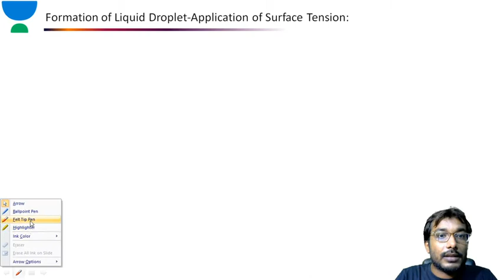Fluid Mechanics: Formation of Liquid Droplet | Crack GATE & ESE Mechanical (ME) | Amit Maurya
Fluid Mechanics: Formation of Liquid Droplet is explained in this video. Watch this video till the end to know the value of these exams and tips to crack the GATE and ESE exam. Also, Amit Maurya shared his own experience to do the preparation of the GATE and ESE exam.

Amit Sir talks about the important questions for GATE 2021 to give a preparation strategy for GATE 2021 and ESE 2021. This video emphasizes on ESE 2021 preparation strategy, GATE 2021 preparation strategy, and PSUs 2021 preparation strategy.

Amit Maurya and more top educators are teaching live on Unacademy.

Unacademy Subscription Benefits:
1. Learn from your favourite teacher
2. Dedicated DOUBT sessions
3. One Subscription, Unlimited Access
4. Real time interaction with Teachers
5. You can ask doubts in live class
6. Limited students
7. Download the videos & watch offline